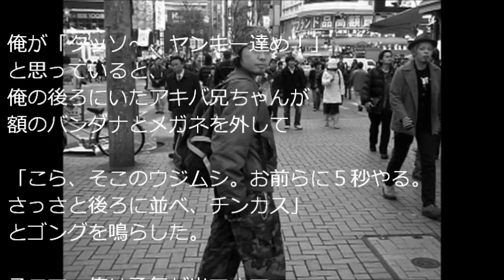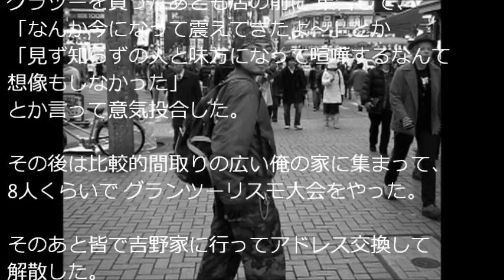30人のオタク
30人のオタク

【関連動画】